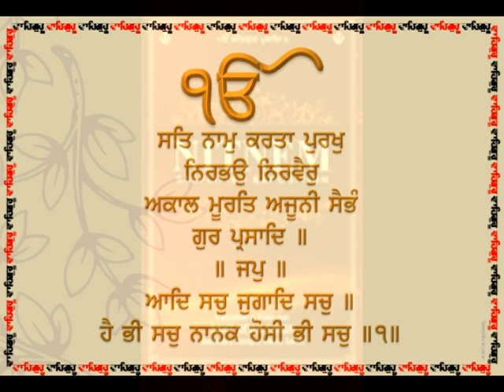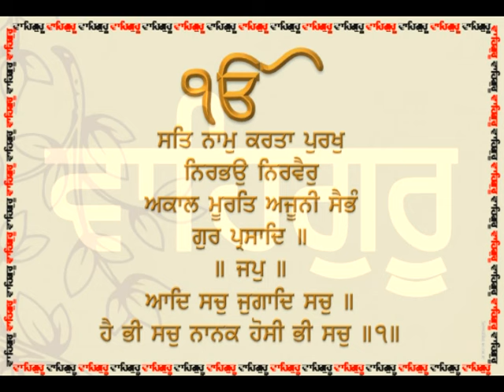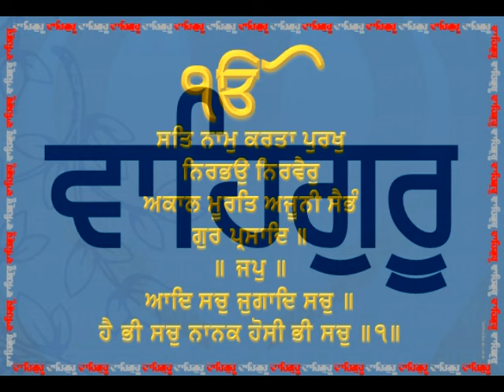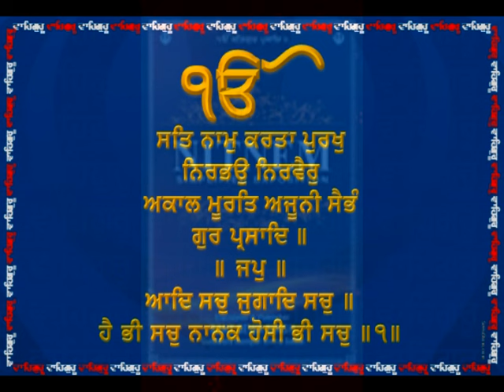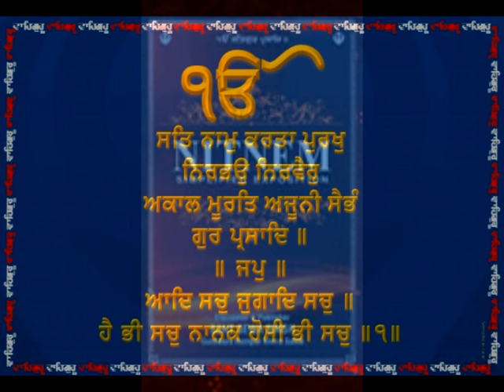02 Jaap Sahib Simple English Translation Sant Baba Sewa Singh Ji